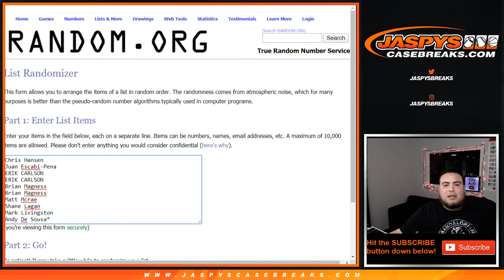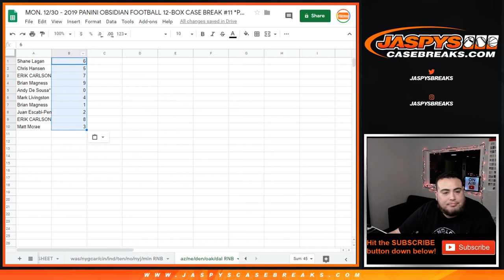MON. 12/30 - *HIGH END TEAMS* 2019 PANINI OBSIDIAN FOOTBALL RNB #1 PYT #11